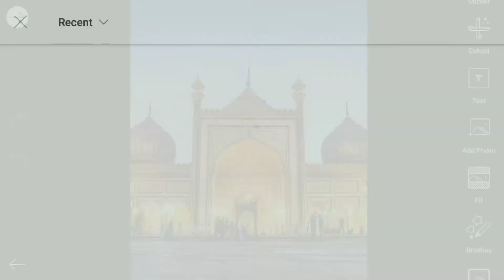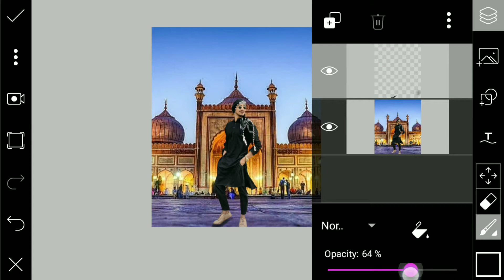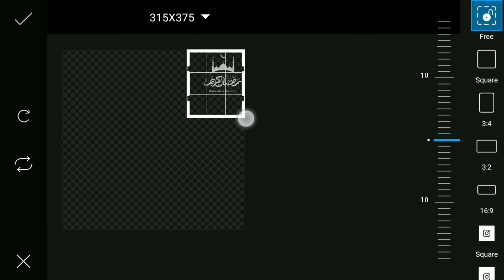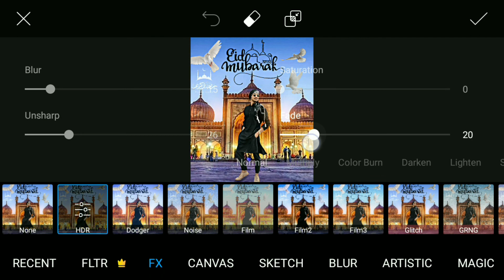PicsArt Eid Mubarak Editing tutorial 2021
Backgroud & png